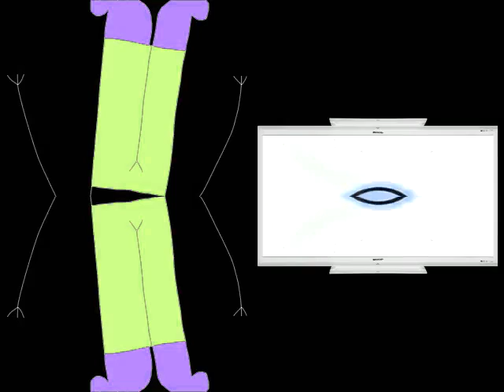Boy Hates LG Logo 1995 in O Major